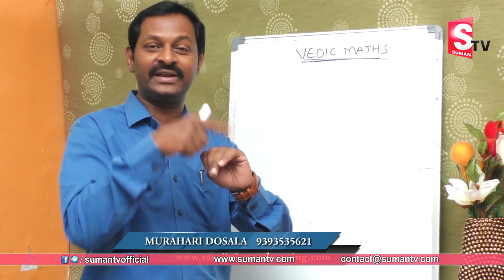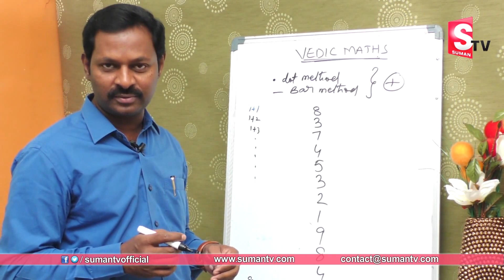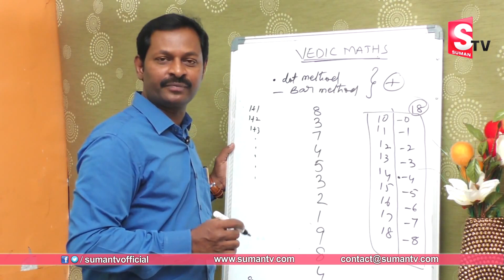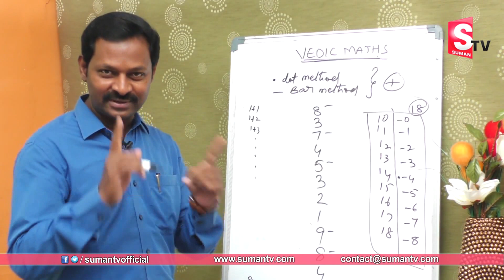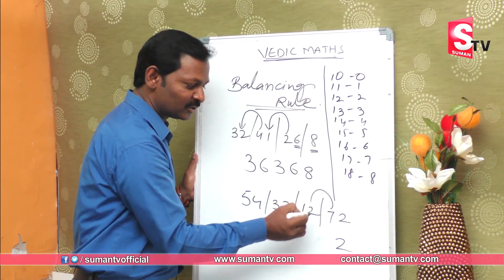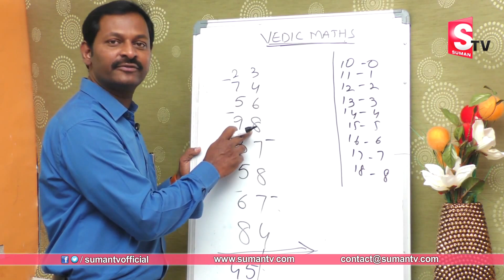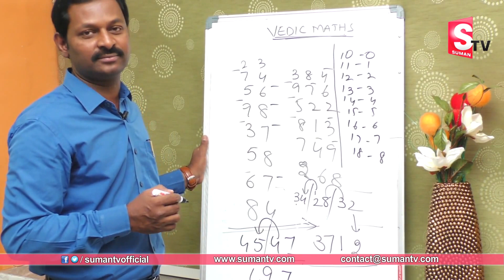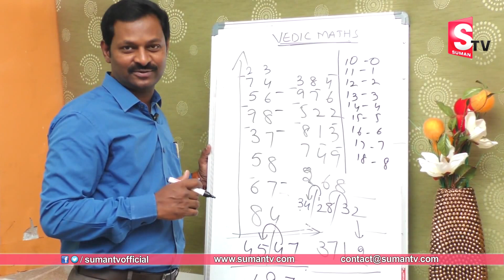Simple Maths Tricks - Balancing Method | Fast calculations | Maths tricks in Telugu | SumanTV